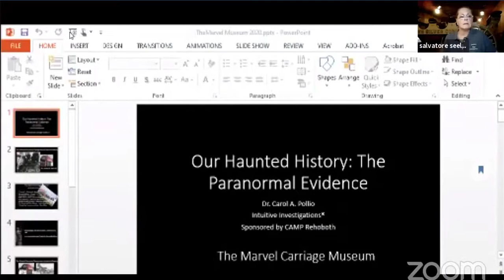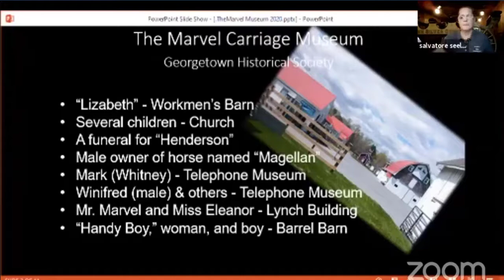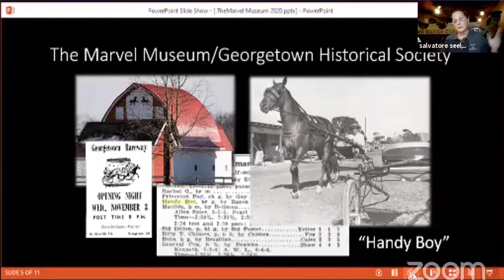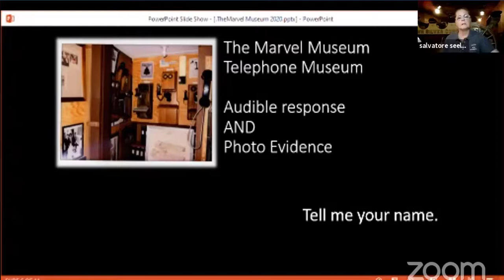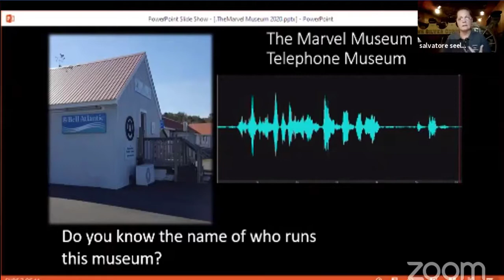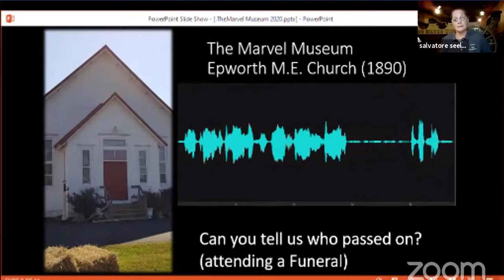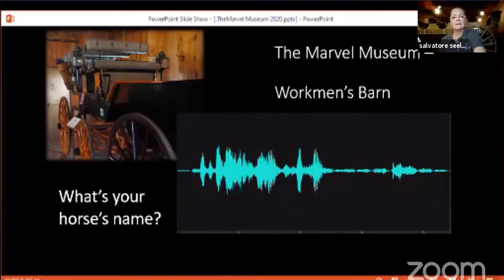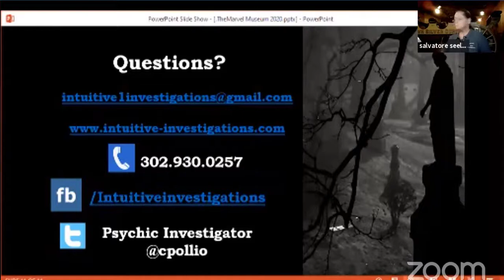Our Haunted History: The Paranormal Evidence - The Marvel Carriage Museum 2020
This video was a live broadcast on location on October 20, 2020, at The Marvel Carriage Museum, in Georgetown, Delaware. Thanks to CAMP Rehoboth Community Center for sponsoring this series of events!